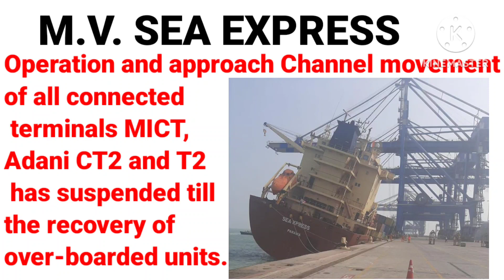M.V SEA EXPRESS listed in Mundra port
Chief mates exams and knowledge